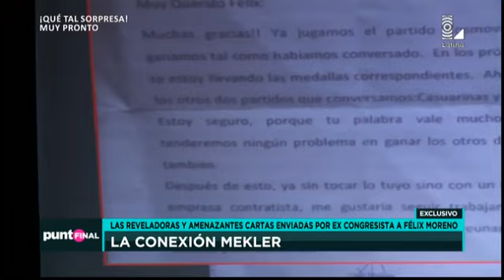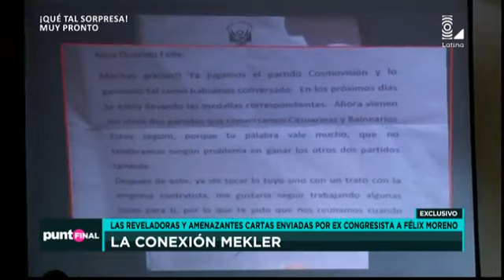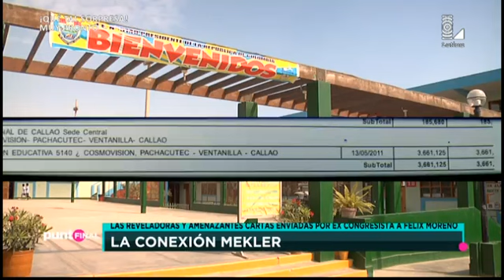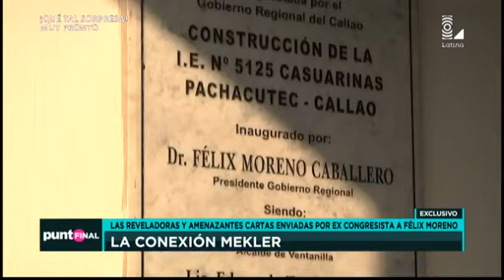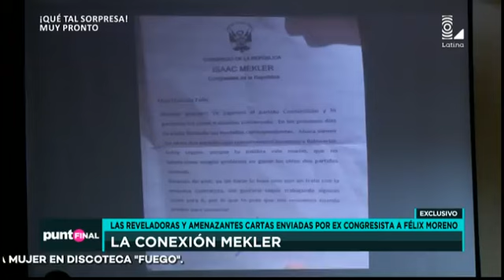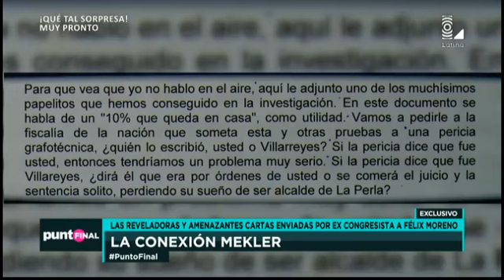Félix Moreno: la conexión con Isaac Mekler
Las reveladoras y amenazantes cartas enviadas por excongresista al encarcelado presidente regional del Callao.